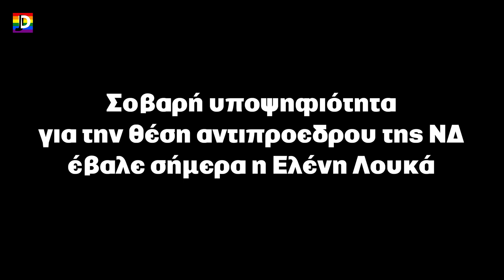Υποψήφια για αντιπρόεδρος ΝΔ η Ελένη Λουκά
Σοβαρή υποψηφιότητα για την θέση αντιπροέδρου της ΝΔ έβαλε σήμερα η Ελένη Λουκά

Στηρίξτε αυτή την προσπάθεια με μία δωρεά ή συνδρομή.